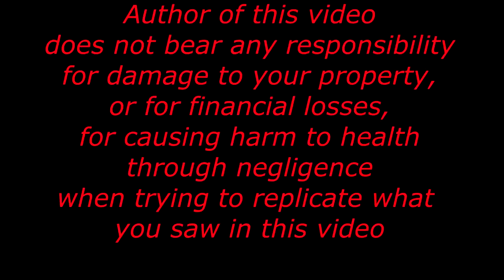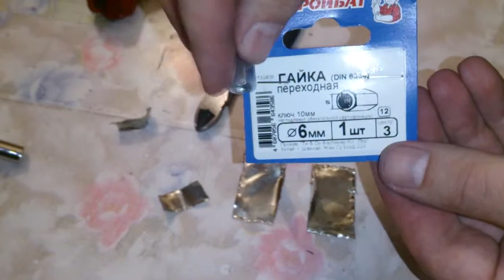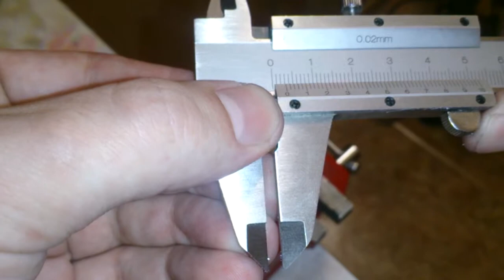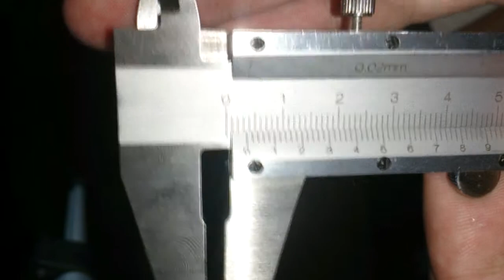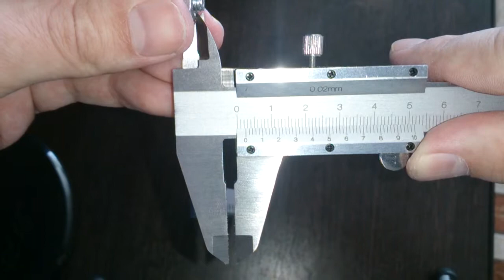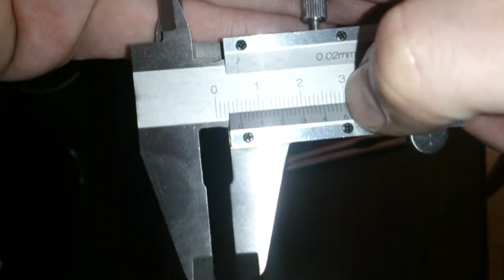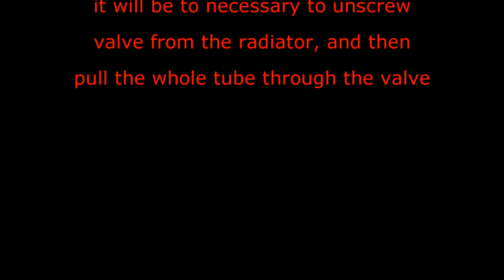Pneumatic valve for 3D printer v3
In this video I'l show you third version of recasting pneumatic valve for 3D printer. I do it because, if you use same printer as I - Tevo Tarantula, then most likely you often have to clean the radiator from plastic plugs, which arises because this valve unweel holds PTFE tube, and tube under the pressure of molten plastic extruded back, and in the radiator in its place remains a plug of plastic. To avoid this, I decided to remake this valve, because my first valve, was in work before broke only 1 month from moment when I buy printer. In work I don't use this version, not want to lie you, because I am quite satisfied second version of valve, and this version I was make like alternative to second.
   In addition I must say, to ensure a minimum probability of slugging of plastic in hotend, in addition to the manufacture of this valve, we must ensure good airflow to cooler, which cool the radiator, So that the radiator does not heat up and plastic not start melt inside. In slicer need add string below, in the end of final section G-code
 G1 E-200 F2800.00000 ; doing retract on 200 мм
that's removed filament from radiator and will prevent the corking when the printer is idle, and will prevent plastic leaking.